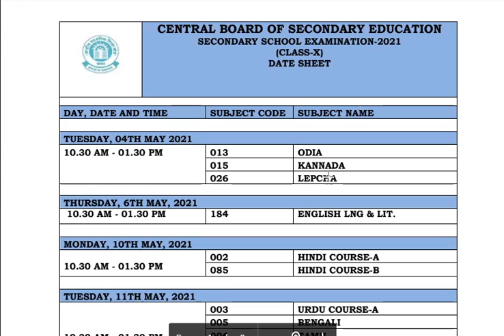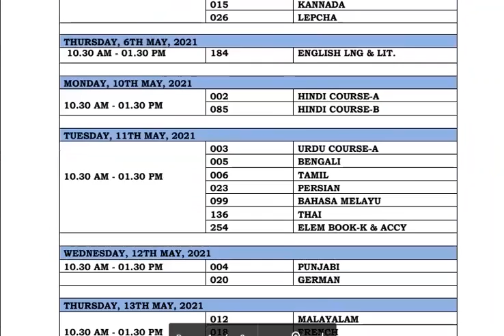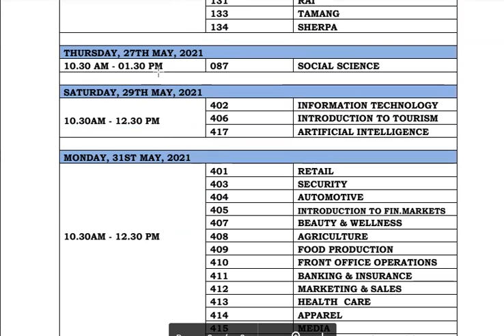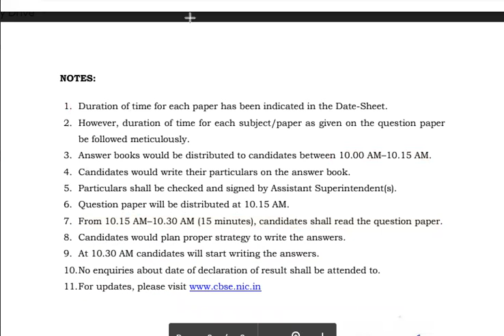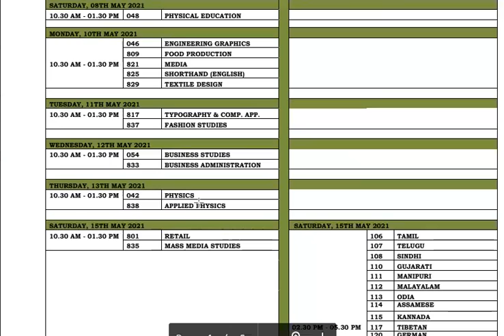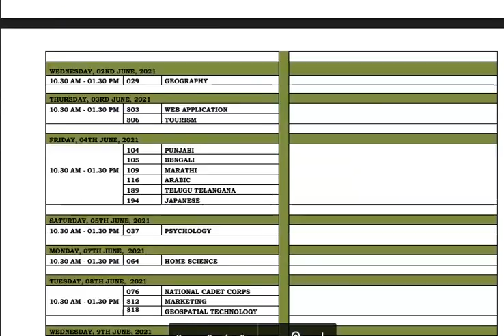Date sheet for Class 10th and 12th CBSE 2021 Board exam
This video is about date sheet of class 10th and 12th for the board exam of 2021